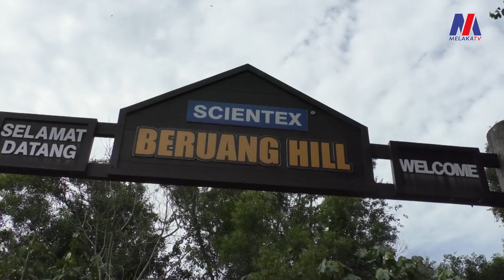100 'Hotpsot' Banjir Dikenalpasti Di Melaka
30 Jun - Seramai 230 anggota diiringi 20 pegawai APM akan bergerak aktif dalam kerja-kerja menyelamat ke kawasan hotspot banjir khususnya sekiranya hujan berlaku melebihi dua jam.